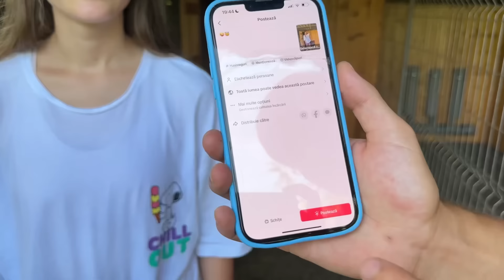ÎNDEPLINIM provocări EXTRIMALE ale Abonaților/Partea I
ÎMPLINIM provocări EXTRIMALE ale Abonaților/Partea I